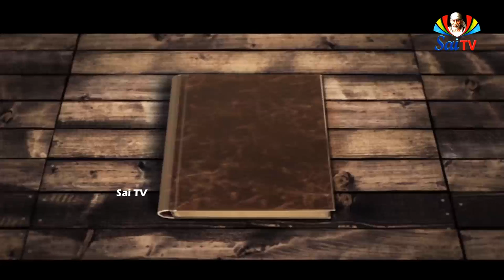సాయి డైరి | Sai Dairy 10 JUNE 2019 | Sai TV